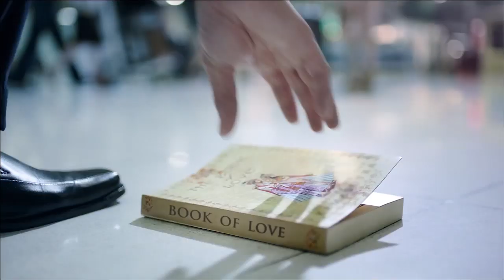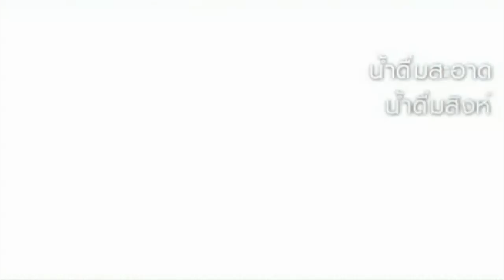"สมพร ยศ" EP06 "รายการกระตุกหนวดเสือ" onair 18-08-57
ONAIR
: ช่อง GMM FOOTBALL EURO (CTH 70 SD / 63 HD)
วันจันทร์ เวลา 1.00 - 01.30 น. และ 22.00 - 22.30
วันพุธ เวลา 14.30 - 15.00 น.
วันพฤหัสบดี เวลา 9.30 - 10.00
วันอาทิต เวลา 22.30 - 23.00

: ช่อง CTH SPORT SPIRIT (CTH 51 SD / 5 HD)
ทุกเย็นวันพฤหัสบดี เวลา 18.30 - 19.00 น.

ดร.อุดรพันธ์ จันทรวิโรจน์

Producer
พินิจนันท์ จิระพลังทรัพย์

Director
สิทธิโชค ยกทองมา

Co-Producer
ภรณ์พล กระแสร์ชล

Director / MC
ภูมี ทรัพย์จอเพชร
ชลธี ปัทมาภัตต์

สิทธิพงศ์ บุญวัชรานนท์

Camera Operator
วสันต์ สงเคราห์
พัฒนรัฐ บัวจันทร์
ศาสวัต ไชยชนะ

สนามฟุตบอล เชียงใหม่ อะคาเดมี่

Production  by
46 ถ.สุขเกษม ต.ป่าตัน อ.เมือง จ.เชียงใหม่ 50300